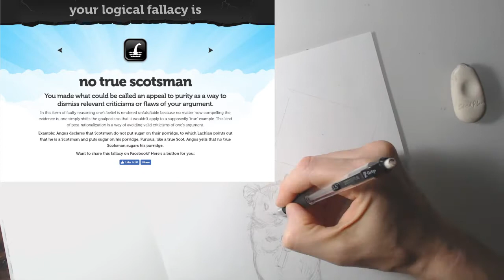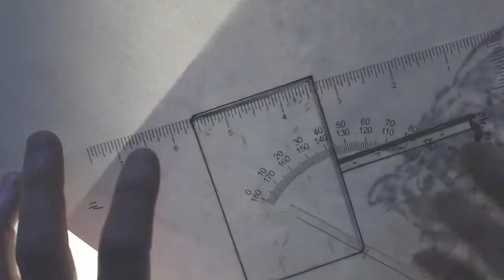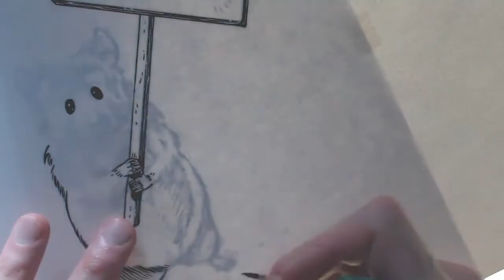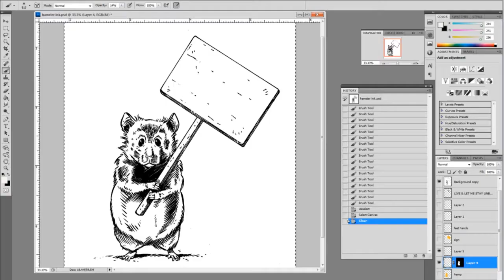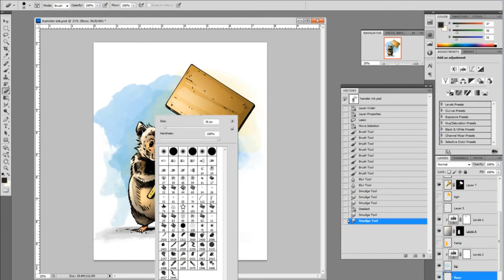Let's Draw #6 - Please Don't Breed the Hamsters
ART
Ink on Bristol. Photoshop color.

VIDEOS
PETA (People for the Ethical Treatment of Animals)

Wessel Zapffe (The YouTuber)
His channel has been deleted

MUSIC
“Serious Documentary”
AShamaluevMusic